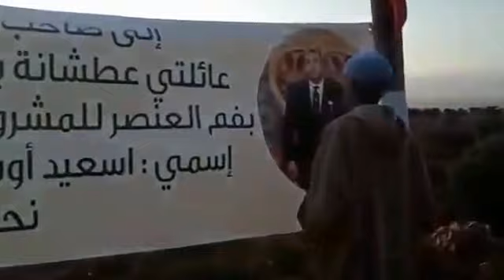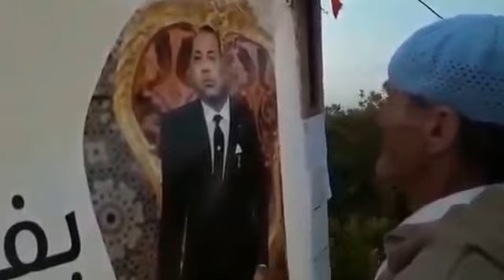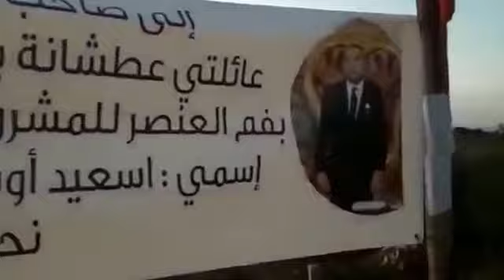رجل مسن يستنجد بالملك محمد السادس فقط من اجل شربة ماء مؤثر جدا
رجل مسن يستنجد بالملك محمد السادس فقط من اجل شربة ماء
مؤثر جدا... (اسعيد اوشن)
حيث اولاده و كثير من سكان منطقة تفردين و فم العنصر باقليم بني ملال يعانون العطش و قلة الماء..
وسط تجاهل المسؤلين المنشغلين بقضاء مصالحهم, على حساب مصلحة سكان المنطقة المذكورة و تجاهل تام, رغم تدشين الملك لمشروع يروم توفير الماء الصالح للشرب لسكان المنطقة